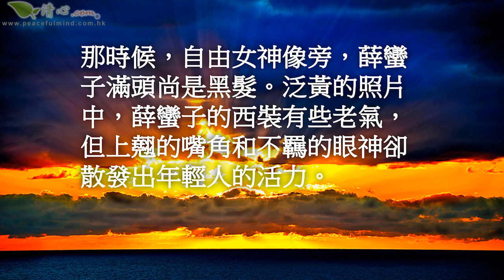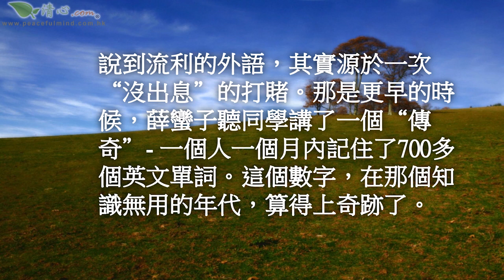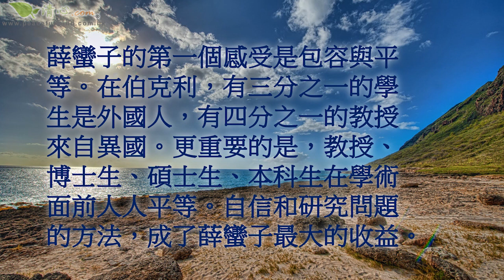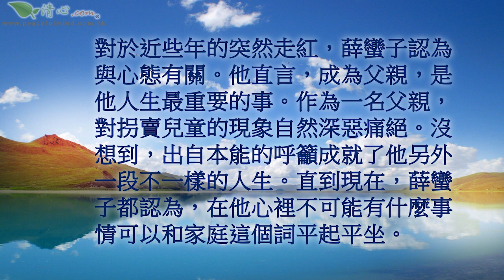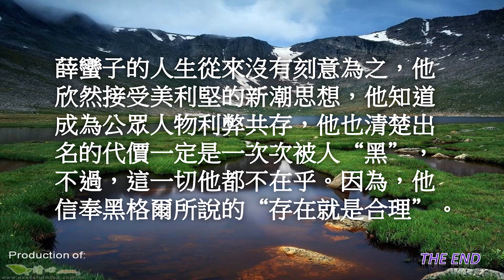“沒出息”的打賭改變人生